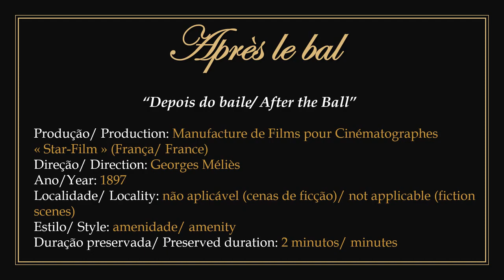1897 - Après le bal (Depois do baile) - Georges Méliès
►  Filme em domínio público. Produzido e dirigido pelo ilusionista e cineasta francês Georges Méliès entre 1896 e 1897.
1) Apresentando uma dama chegando de um baile e se despindo para se banhar com o auxílio de sua empregada.
2) A dama da filmagem era interpretada por Charlotte Lucie Marie Adèle Stephanie Adrienne Faës, nome artístico Jeanne d'Alcy, atriz francesa e assistente de palco de Méliès nos espetáculos de ilusionismo no teatro Robert-Houdin e sua futura esposa. A empregada foi interpretada pela atriz de espetáculos Jeanne Brady.
3) As cenas foram gravadas ao ar livre num estúdio improvisado montado nos jardins da casa de Méliès.
4) Para assistir a obra original sem a apresentação: 00:00:30.

► Film in public domain. Produced and directed by French illusionist and filmmaker Georges Méliès between 1896 and 1897.
1) Introducing a lady arriving from a ball and undressing to bathe with the help of her maid.
2) The lady on the set was played by Charlotte Lucie Marie Adèle Stephanie Adrienne Faës, artistic name Jeanne d'Alcy, French actress and stage assistant to Méliès in the illusionism shows at the Robert-Houdin theater and his future wife. The maid was played by show actress Jeanne Brady.
3) The scenes were recorded outdoors in an improvised studio set up in the gardens of Méliès' house.
4) To watch the original work without the presentation: 00:00:30.